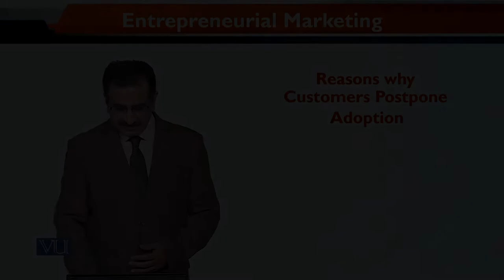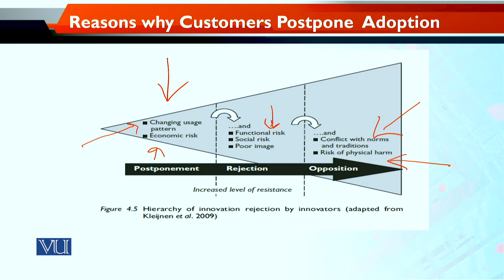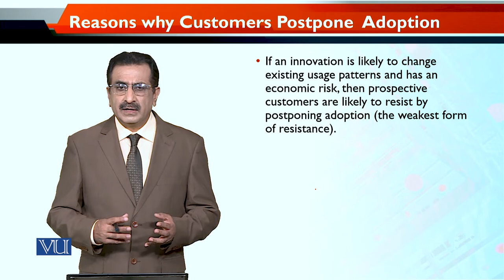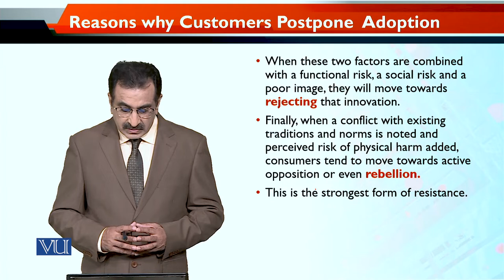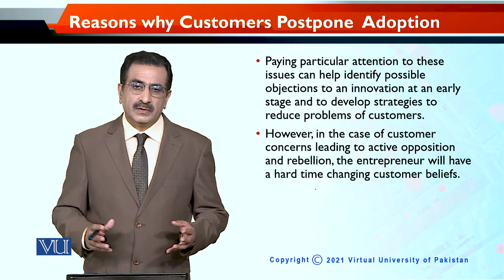Reasons why Customers Postpone Adoption | Entrepreneurial Marketing | MKT740_Topic106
Topic106 - Reasons why Customers Postpone Adoption
By Dr. Mubbsher Munawar Khan